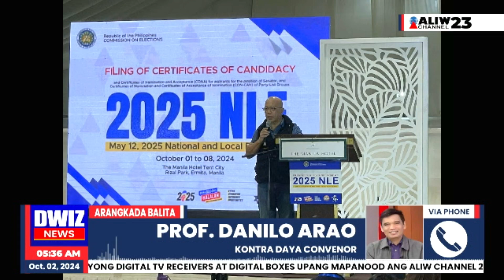PAGTAKBO SA ELEKSYON NG MGA ARTISTA AT VLOGGER, HUWAG I-JUDGE – KONTRA-DAYA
Nanawagan si Professor Danilo Arao, convenor ng Kontra Daya sa mga Pilipino na huwag maging judgmental lalo na sa mga tumakbong diumano'y "nuisance" candidate na nag-file ng Certificate of Candidacy sa Comelec.

Ayon kay Prof. Arao, wala namang masama kung tumakbo ang isang artista o vlogger bilang isang pulitiko. Ang tanong lang naman ayon sa propesor ay kung tumatakbo ba ang isang artista dahil wala na itong career sa kanyang pinanggalingang industriya o ang dahilan ng pagtakbo ay dahil sa may sinusuportahang political dynasty?.

Nanawagan naman ang propesor sa publiko na bantayan ang mga mangyayaring pandaraya sa nalalapit na eleksyon lalo na ang vote buying, premature campaigning at hinikayat na kumuha ng litrato o video bilang ebidensya ng pandaraya at maaring ipadala sa email address at social media accounts ng Kontra Daya